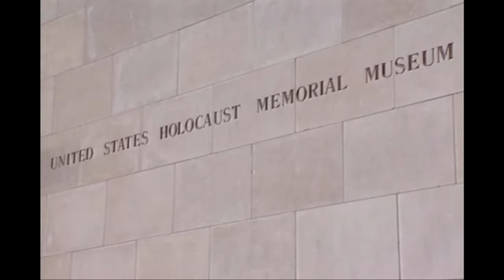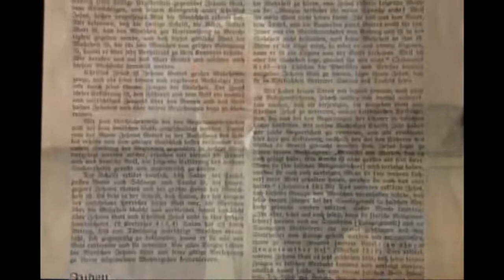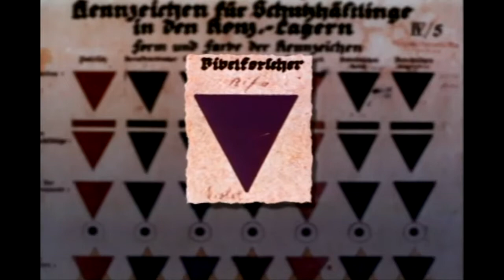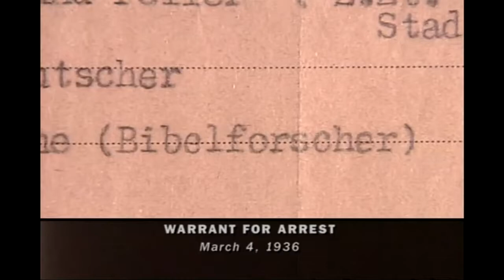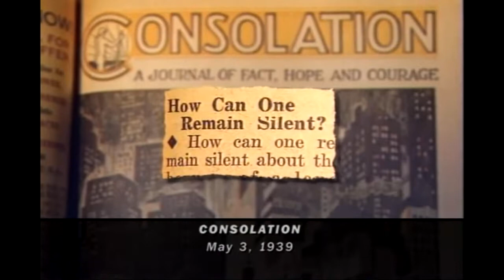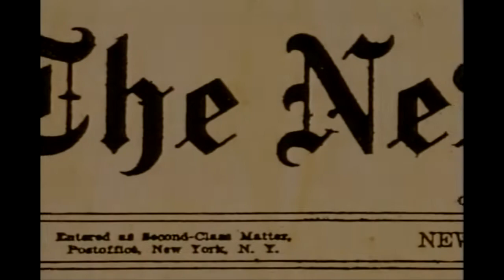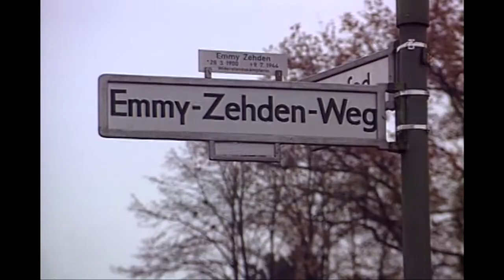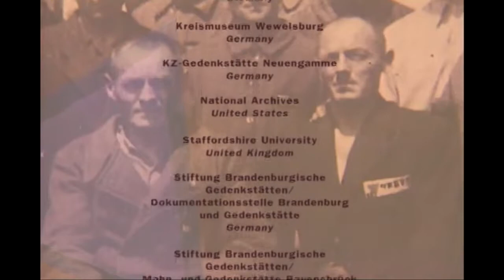Jehovah's Witnesses Stand Firm Against Nazi Assault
This video is posted for historical preservation, although, also to inform on how Jehovah's Witnesses were treated by Nazis in WWII, sent to concentration camps, persecuted and even killed. This video isn't on JW.org. This video has portions and excerpts on YouTube but not the complete presentation, as we have here.